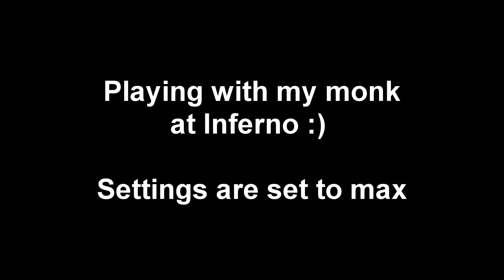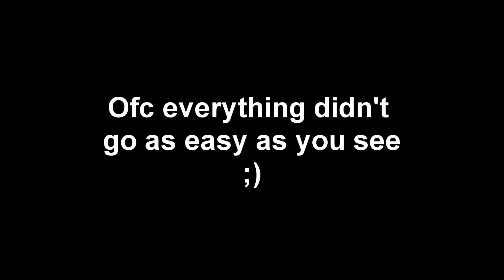Diablo 3 Gameplay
So this is some random gameplay i did with my monk at inferno, and only act3 i think.. Just thought i wanted to share a video :)

Tracklist:
0:00 - 3:26 | Brennan Heart - We Can Escape
3:26 - 7:46 | Noisecontrollers - Pillars Of Creation
7:46 - 11:47 | Hardwell - Spaceman (Headhunterz Remix)
11:47 - End | Technoboy & Tuneboy & Ellie - Promise Me